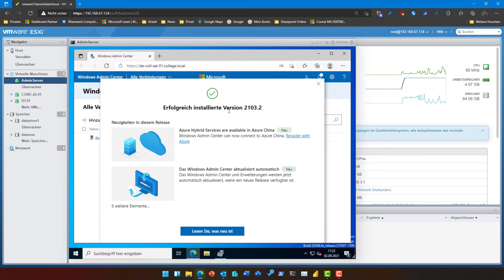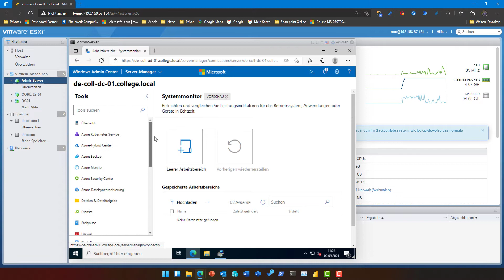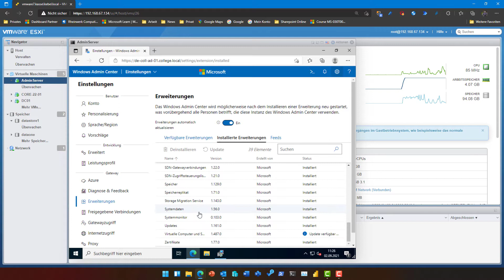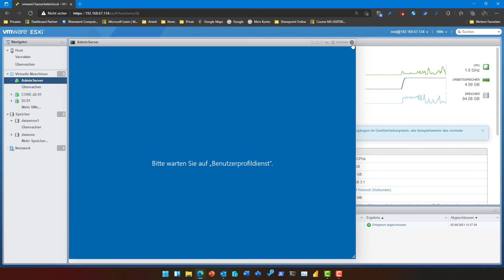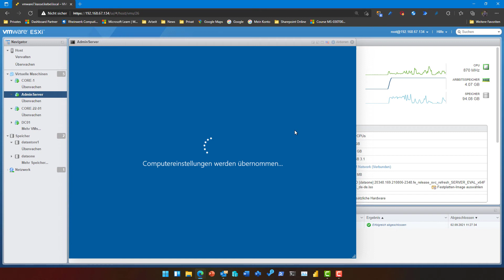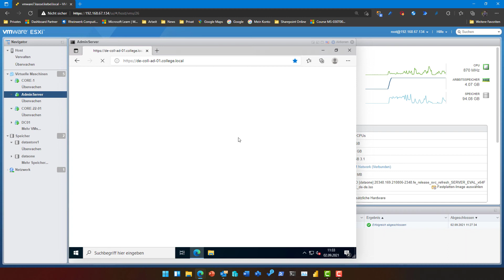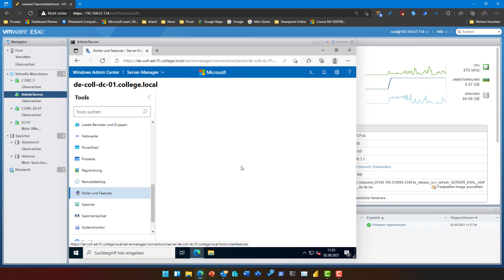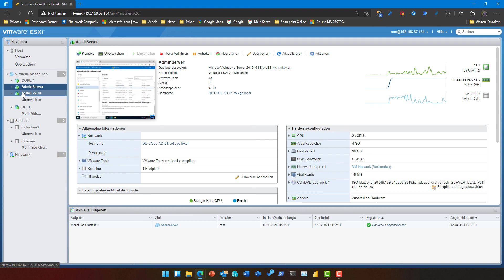Tutorials - Windows Server 2022 -- Admincenter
Administration und Tests mit Windows/Linux/Mac.